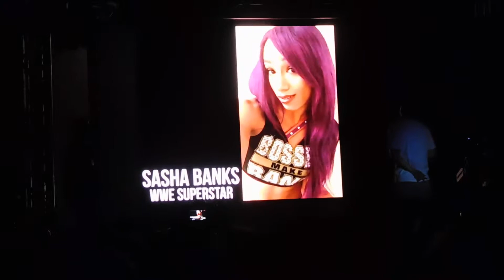Cool Greg Joins Kinda Funny - Kinda Funny Live 3